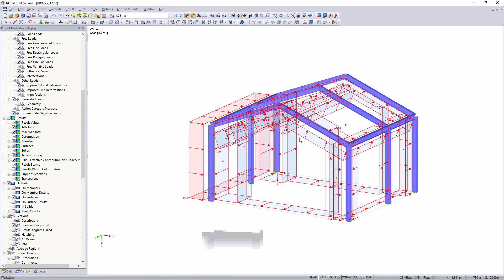[EN] KB 000727 | Uso della modalità visibilità con carichi generati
Se, dopo aver definito i carichi generati che appartengono insieme, si passa alla modalità di visibilità, i carichi saranno mostrati anche sugli elementi strutturali nascosti.